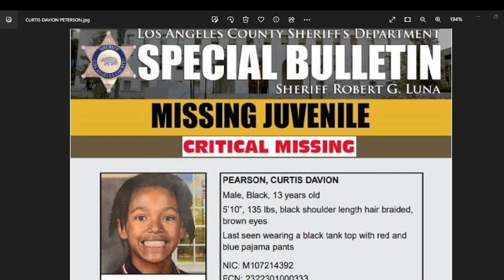13 YEAR OLD CURTIS DAVION PEARSON IS MISSING FROM LANCASTER CALIFORNIA. YOU CAN HELP BRING HIM HOME.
ALCOHOLICS ANONYMOUS